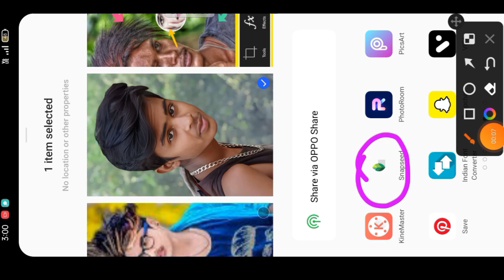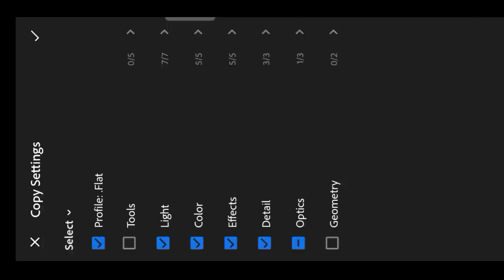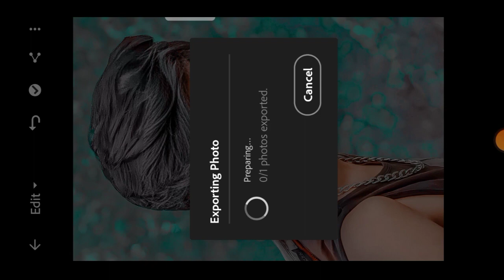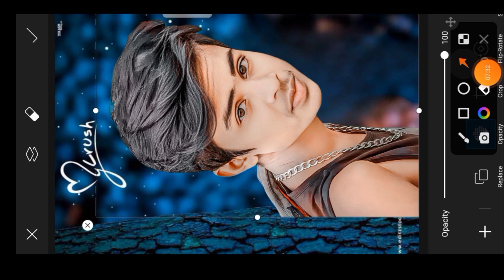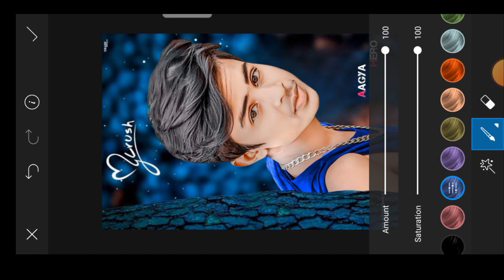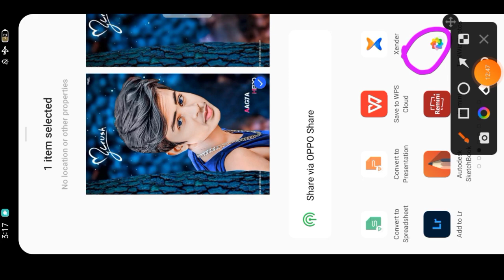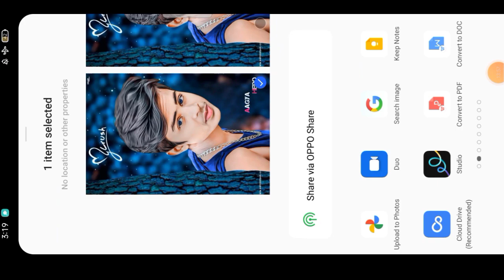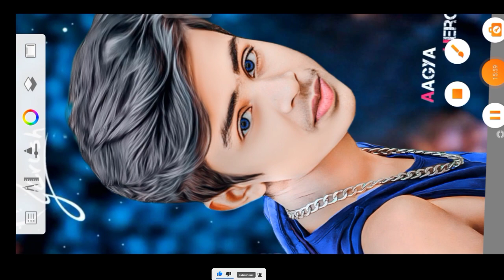सबसे Best Face White Photo Editing || Sketchbook Oil Paint Face Smooth Editing Photo || New Tutorial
Autodesk Sketchbook App Oil Paint Face Smooth Photo Editing

तो दोस्तों आ चुका है भाई का नया वीडियो जिसमें आपको फुल एचडी फेस वाइट करना सिखाएंगे

तो दोस्तों इस वीडियो को पूरा देख लेते हो तो आप फुल एचडी फोटो एडिटिंग करना सीख जाओगे

Snepseed App Photo Editing karna sikhe Jo Is Video Ke Karan

Lightroom App Photo Editing Full HD Face White

दोस्तों आपको इस वीडियो में कुछ समझ में आया तो कमेंट में जरूर बताएं

मेरे को इंस्टाग्राम फेसबुक आईडी एंड से फॉलो कर ले

PicsArt Photo editing karna sikhe
picsart application photo kaise Banaye
picsart application mein photo editing karna Sikh sakte ho is video ke madhyam se pura video was kar lete ho hundred percent of photo editing karna Sikh
Snapseed app ka bhi aapko total bataya hun pura video dekho aap hundred percent Sikh jaaoge
sau percent of video ke madhyam se photo editing karna Sikh jaenge
real quality c b i photo editing karna sikhe
photoshoot ka photo editing kaise kare
photo full HD pose

CB editing ful total photo
c b i photo editing kaise karna
CB editing kaise karna sikhe
 photo editing full video
background change kaise karte hain
Kisi bhi photo ka background ko blur kaise karte
Kisi bhi Photo Ko HD quality mein editing kaise
full HD photo editing kaise karna
2023 ka naya photo editing
face smooth kaise karna sikhe

Description..
I have taught brother how to do photo editing of the same type as shown on thm line.

🙏THENKS YOU VIDEO WATCHING 🙏